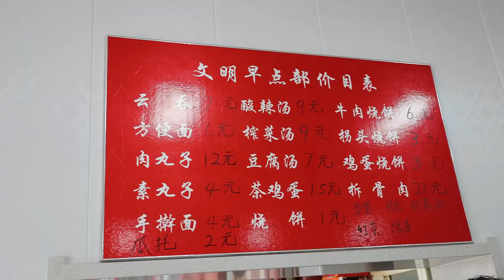天津30年早餐没牌匾，馄饨肉丸子配拆骨肉，屋里站满人，生意火爆【大辉爱美食】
今天大辉来到了杨柳青古镇，吃一家30年老店文明早点，连牌匾都没有，屋里站满人，生意火爆，馄饨肉丸子搭配拆骨肉，吃的真过瘾，而且品种多，推荐他们家！
天津30年小吃没牌匾，馄饨肉丸子配拆骨肉，屋里站满人，生意火爆！